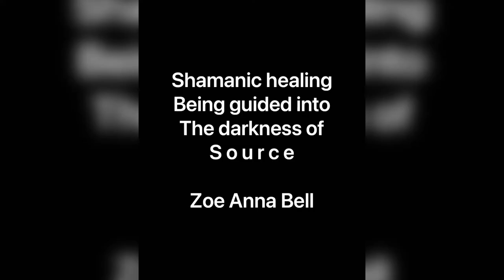Feminine 🌺 Healing Space ~ Rozelle, SYDNEY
Welcome to my healing space got to support

UNAPOLOGETIC EMBODIMENT

A safe space that feels nourishing as soon as you walk in. Be seen, be heard and be held as you drop the layers of conditioning and protection.